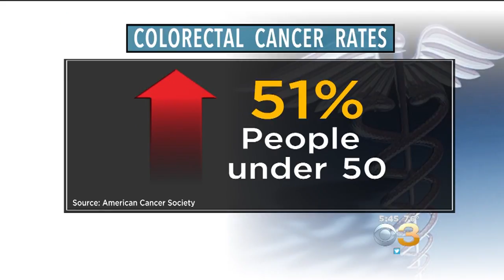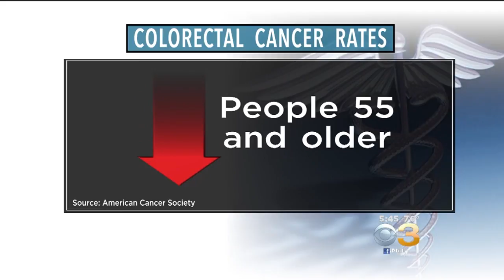Colon And Rectal Cancer Screenings Should Start At 45, New Guidelines Say